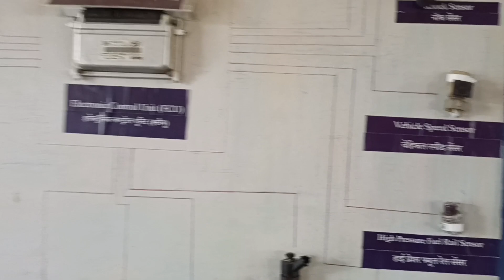Aaj hamlog differenciel khola to kya mila|new blog part